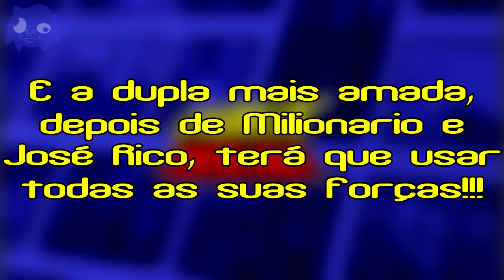Apenas uma fanfic...